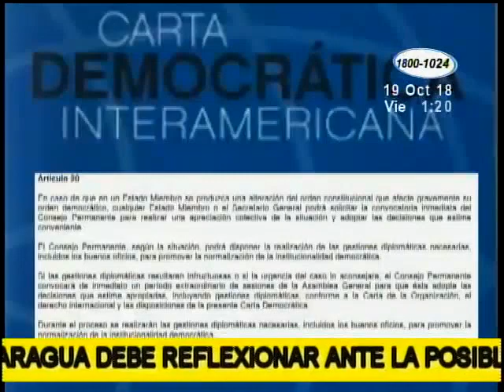Unión Nacional Azul y Blanco destaca posible aplicación del art.20 de carta interamericana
Representante de la Unión Nacional Azul y Blanco destaca como un acontecimiento relevante la posible aplicación del articulo 20 de la carta interamericana al estado de Nicaragua, por lo que llaman a la reflexión a Ortega y Murillo.